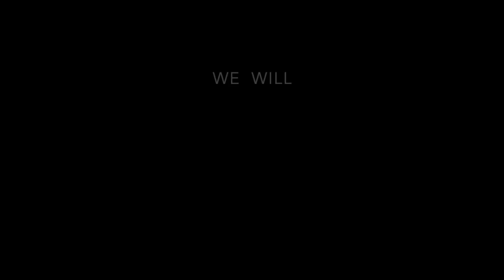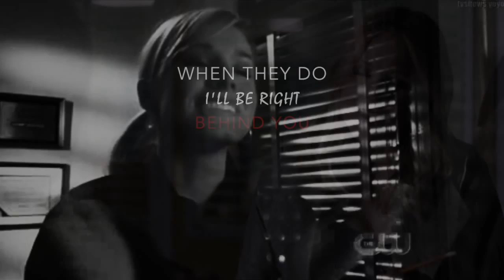Rule The World | Veronica Mars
Hey
So I am back with another Veronica Mars video.
I really cannot get enough of this!
ARTIST: Lorde